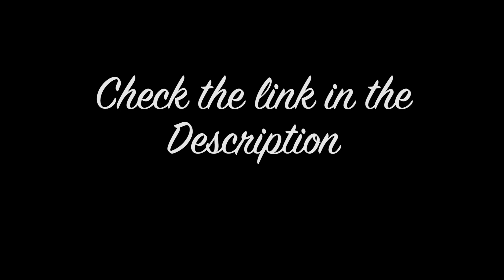The Mirage of Happiness. Where is Happiness? | Reality of the today's World | ISKCON Monk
The Secret of Success seminar has been conducted by Dr. Nitai Madhav Das for last 5 years offline at ISKCON Juhu. This is the first time when this seminar has been taken to an online platform. The only reason is to benefit the masses by making them understand how to live a life and what to do while walking down the difficult paths of life.
This secret of success focuses on topics on the Art of Self-Management, Stop Stressing & Start Living, Why Good things Happen to Bad People & why bad things happen to good people, Does God Really Exist and which Yoga is recommended for this Modern Age; all these along with scientific presentations.

This secret of success is completely different from The Book secret, but Ultimate. You will get all your queries answered with the Solutions for sure. So just come and explore this SOS session. Come with whatever question or doubt related to anything. These videos are surely going to clear all your doubts.